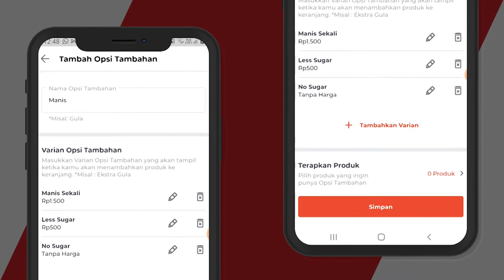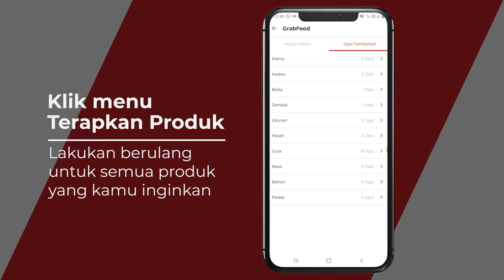Fitur Opsi Tambahan di Integrasi GrabFood | Makin Gampang Atur Menu di Satu Aplikasi Qasir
Buat kamu yang senang berlangganan aplikasi Qasir untuk kebutuhan integrasi dengan Grab Food maka kamu cocok untuk melihat video ini, karena kamu akan melihat fitur grab modifier di mana nantinya kamu bisa mengadakan fitur opsi tambahan seperti tambahan topping, extra sugar, extra sambal dan lain-lain.

Simak video sampai habis untuk tahu cara menggunakannya!